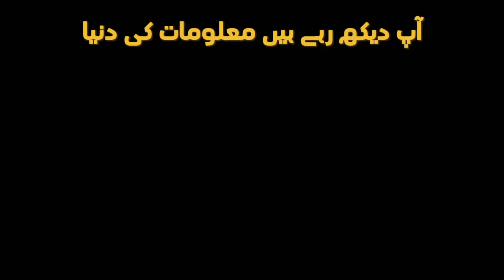Duniya ka sub se bara bulls 2023 | Biggest bulls in the world | दुनिया के सबसे बड़े बैल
Duniya ka sabse bara janwar
Duniya ka sabse bada gaay
Dunya ki sub sa bari cow
Biggest bulls
Bulls
Bakra eid
Biggest bulls in the world
Most big bulls in the world
Largest bulls
World's biggest bulls
Biggest bulls of world